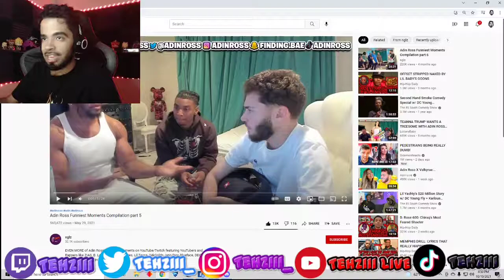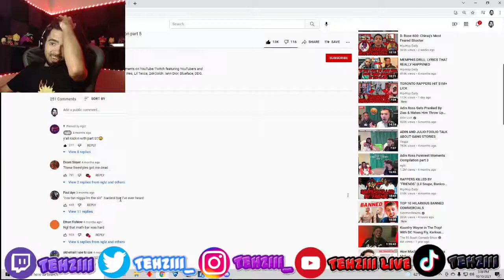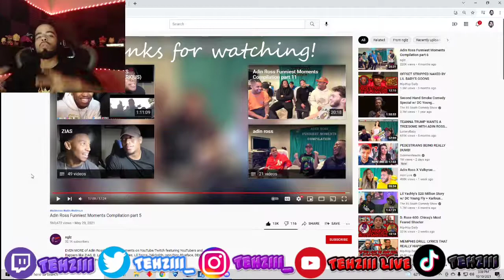ADIN ROSS FUNNY MOMENTS PART 2 REACTION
Adin Ross has a lot of funny moments here is my reaction to a compilation of them lol!